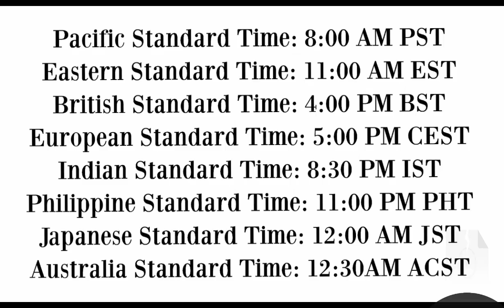Bleach: Thousand-Year Blood War Arc Episode 8 Preview / Release Date | BLEACH: Sennen Kessen-hen Ep8